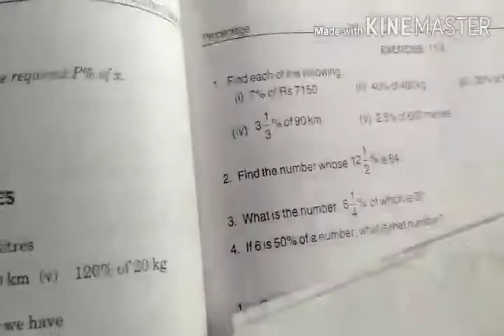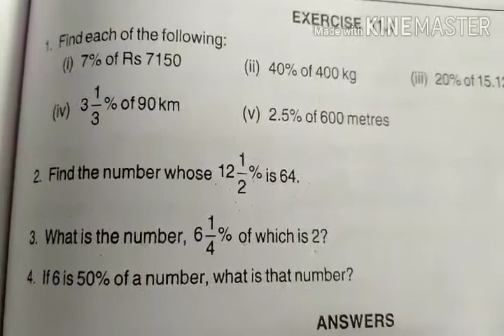Class 7th maths RDS